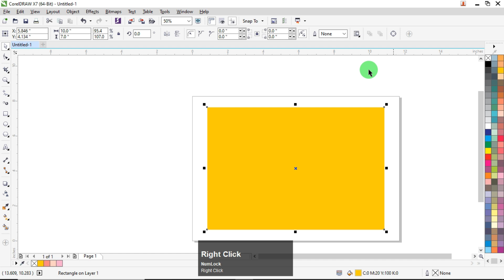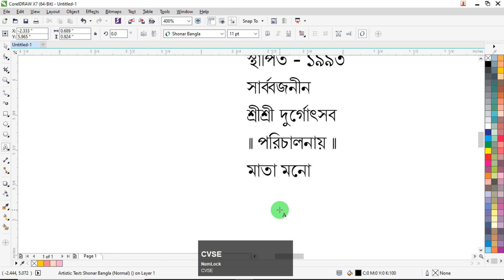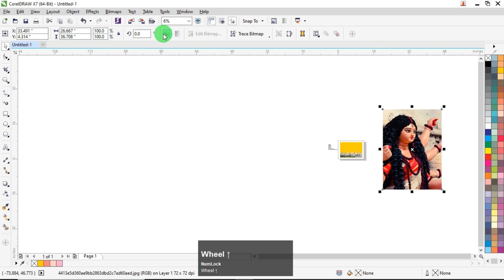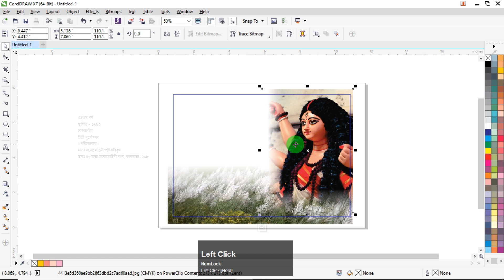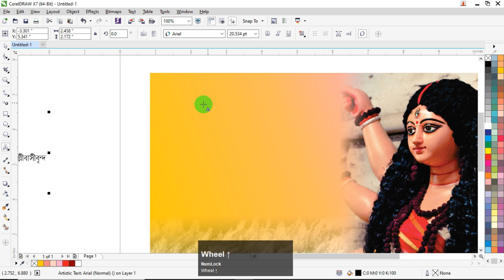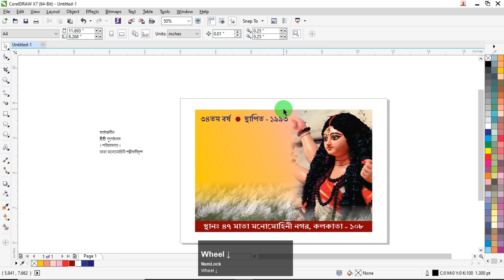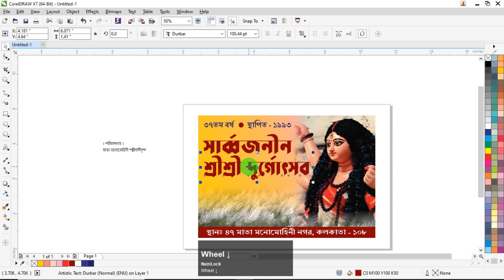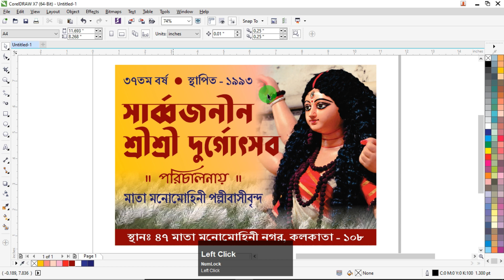How to make Durga Puja Flex Design 2020 | Techpro Deb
How to make Durga Puja Flex Design in CorelDRAW X7
CorelDRAW Tutorial
# Flex Design
# Banner Design
# Flex Design Template
# Durga Puja 2020